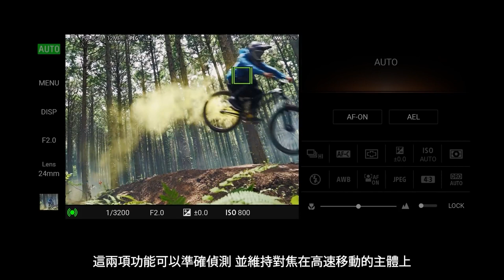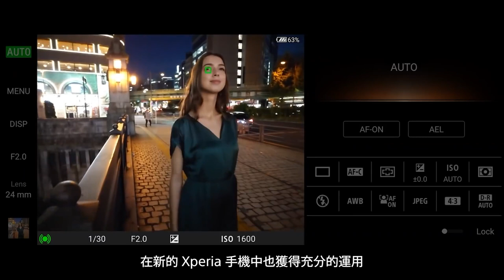Xperia PRO-I ︱Alpha工程師分享攝影技術與理念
在智慧型手機中賦予創作者專業成像能力，探索 Xperia PRO-I 背後的攝影理念 -專為滿足攝影領域專業人士的需求而設計，探索 Xperia PRO-I 卓越成像能力背後的理念。

聆聽產品規劃師 Takafumi Yagi、圖像質量工程師 Takayuki Uno、相機模塊項目負責人 Takumi Fukaya 和自動對焦工程師 Yuki Endo 講述團隊如何在 Xperia PRO-I 中提供成熟的相機體驗。